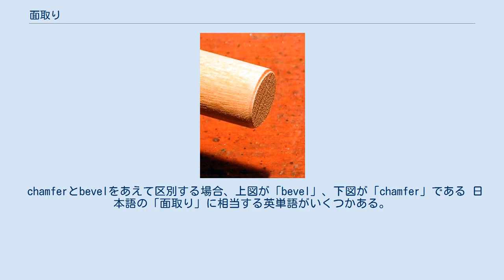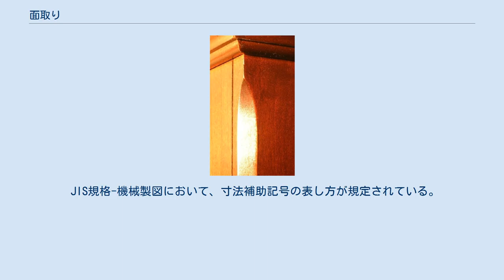面取り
角が面取りされた家具 丸材の切断面が面取りされている 面取り（めんとり、chamfering）とは、工作物の角または隅を斜めに削る加工法の一つである。
 面取りは、工業製品（鋼材、木工など）において、角部を削り角面や丸面などの形状に加工する工法である。
加工においては、ヤスリや面取り工具が使用される。
人が接触した時に発生する可能性のある怪我を防止したり、物との接触による破損を防止することを目的としている。
 chamferとbevelをあえて区別する場合、上図が「bevel」、下図が「chamfer」である 日本語の「面取り」に相当する英単語がいくつかある。
 これらの単語は混同されて使われており、人によって使い分けが微妙に違う。
CADソフトにおける使い分けも微妙に違い、 例えばAutoCADでは縁を丸める処理をFilletコマンド、角を丸める処理をchamferコマンドとしているが、PTC Creo Parametricでは縁や角を丸める処理は全てroundコマンドとしている。
 JIS規格-機械製図において、寸法補助記号の表し方が規定されている。
丸み面取りの場合には、記号Rを寸法数値の前に寸法数値と同じ大きさで記入して表し、45°面取りの場合には、記号Cを寸法数値の前に寸法数値と同じ大きさで記入して表す。
 ^ “17．機械製図-寸法補助記号（寸法記入方法）”. JIS規格用語集サイト. 2009年7月閲覧。